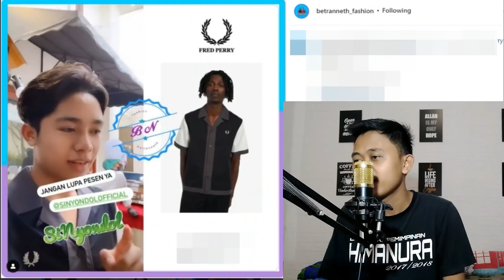TERUNGKAP! HARGA OUTFIT BETRAND ANNETH SPECIAL AKHIR TAHUN! PASANGAN SULTAN MUDA!